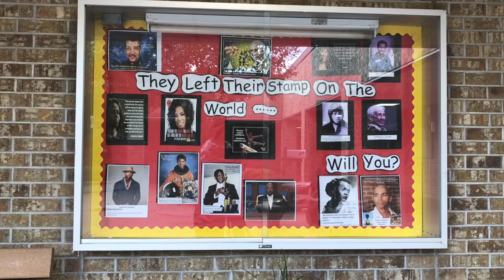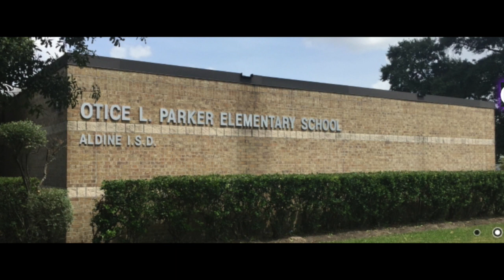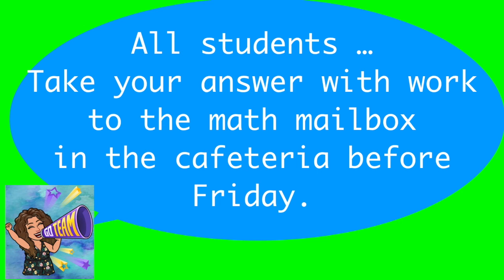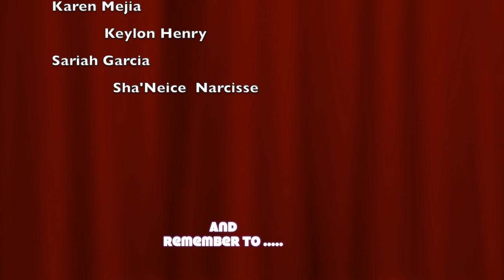2.3.20 The Daily Parker Panther Post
PARKER ELEMENTARY DAILY ANNOUNCEMENTS